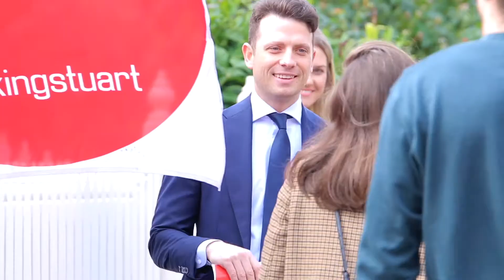Scott Belsey - 81 Little Page Street, Albert Park Auction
Scott Belsey 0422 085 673
Kendall Belsey 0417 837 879